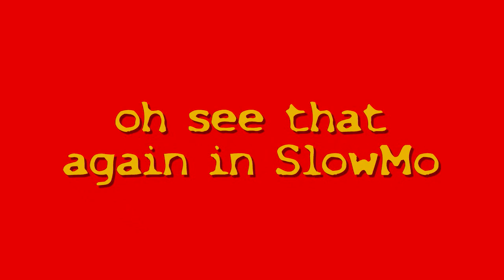Two Guys Parkour&Freeruning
WICHTIG!!!: JEDEN SAMSTAG FINDET EIN ANFÄNGERTRAINING IN BAD SAULGAU BEI J&JPRODUCTION STATT WIR FREUEN AUF ZAHLREICHES ERSCHEINEN!